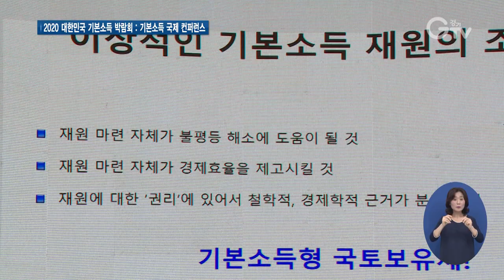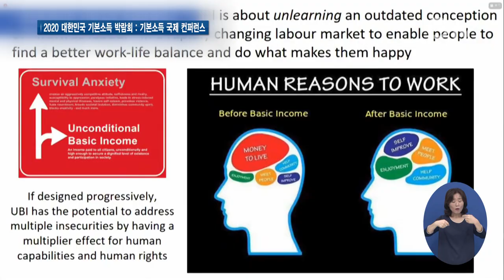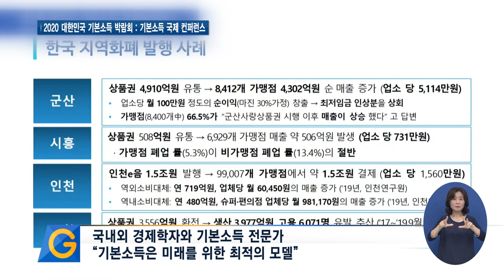“기본소득, 실험을 넘어 정책으로 구체화해야”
[앵커멘트]
올해로 2회째를 맞이한 ‘2020 대한민국 기본소득 박람회’에선 전 세계 기본소득 전문가들이 참석한 기본소득 국제 컨퍼런스가 열렸습니다. 각국의 정책 실험사례부터 재원조달 전략, 지역화폐 등 5개 세션에 나눠 심도 있는 이야기를 펼쳤는데요. 자세한 내용 전해드립니다.

[리포트]

[자막] 1. 2020 대한민국 기본소득 박람회 / 비대면 온라인 개최 (9월10~11일)
지난 10일, ‘2020 대한민국 기본소득 박람회’는 코로나19로 인해 전면 온라인으로 개최됐습니다. 국제 컨퍼런스도 개막 이튿날인 11일, ‘공정하고 지속 가능한 세상, 기본소득으로!’를 주제로 발표부터 토론까지 모두 온라인으로 진행됐습니다.

[자막] 2. 기본소득 국제 컨퍼런스, 국내외 석학들 참석 ‘열띤 토론’
오전 9시에 시작해 오후 8시가 넘는 시간까지 전 세계 11개국, 27명의 석학이 모여 열띤 논의를 이어갔고 생생한 현장은 기본소득 박람회 홈페이지와 유튜브를 통해 전세계에 실시간 중계됐습니다.
에듀아르도 수플리시 전 브라질 연방 상원의원을 좌장으로 김재용 경기도 정책공약수석이 경기도의 기본소득 모형 사례를 발표하며 컨퍼런스 제 1세션의 서막이 열렸습니다.

[자막] 3.  김재용 / 경기도 정책공약수석
“기본소득은 사람들이 바라는 미래 대한민국의 청사진을 실현하는 기본 설계도가 될 것이라고 이렇게 확신해 봅니다.”

[자막] 4. ‘기본소득 재원 조달 전략’ 논의
이어 국내에서도 뜨거운 논의가 벌어지고 있는 기본소득 재원 조달 전략에 대한 이야기가 이어졌습니다.
남기업 토지 자유연구소 소장은 “토지에서 발생하는 불로소득을 환수해 나눠주는 기본소득형 국토보유세는 불평등 해소와 토지투기 차단에 효과가 있다는 걸 보여준다”고 말했고 이에 대해 이노우에 도모히로 일본 고마자와대학교 교수는 “기본소득의 모든 재원을 세금으로 충당할 필요 없이 적자 채권을 발행하거나 이를 민간은행 및 중앙은행에 매각할 수도 있다”고 의견을 제시했습니다

[자막] 5. 현대 자본주의와 기본소득, 지역화폐 등 맹점 짚어…
계속해서 현대 자본주의와 삶의 질, 기본소득 그리고 지역화폐와 지역경제 살리기에 대한 주제로 말콤 토리 기본소득지구네트워크 단장과 수사나 마틴 벨몬테 전 스페인 REC 수석 경제학자가 각각 중요한 요점을 언급했습니다.

[자막]  6.  말콤 토리 / 기본소득지구네트워크 단장
“일반론적으로 봤을 때에는 기본소득에 대한 재원을 어떤 부유세를 가지고 조달을 한다고 하면 그러한 기본소득은 불평등을 해소하는 데 도움이 될 것이다 라는 평가받고 있습니다.”

[자막]  7.  수사나 마틴 벨몬테 / 전(前) 스페인 REC 수석 경제학자
“앞으로도 계속 REC(Real Economy Currency, 바르셀로나의 암호화폐이자 지역화폐)를 사용을 해서 지역경제 강화를 하고 그리고 지역사회의 유대감을 강화를 할 계획이고요.”

[자막]  8. 복지국가 위기와 기본소득 정책 실현의 중요성 언급
이외에도 복지국가 위기와 기본소득에 대해 이승윤 중앙대 사회복지학과교수와 서정희 군산대학교 사회복지학과 부교수는 기본소득의 정책이 실현 가능한 정책으로, 또 본격적으로 구체화될 필요가 있다고 역설했습니다.

[자막]  9. 국내외 경제학자와 기본소득 전문가 “기본소득은 미래를 위한 최적의 모델”
국내외 경제학자와 기본소득 활동가, 연구기관 관계자 등이 한자리에 모두 모인 이번 경기도 기본소득 국제 컨퍼런스.
이들은 모두 ‘기본소득’이야말로 미래를 위한 최적의 모델이며, 이제는 실험을 넘어 실질적인 정책으로 구체화해야 할 것이라고 한 목소리를 냈습니다.

영상취재 : 경기도청 방송팀 영상편집 : 강윤식